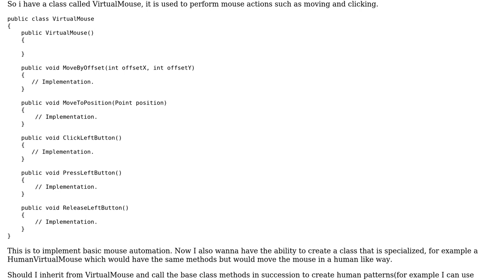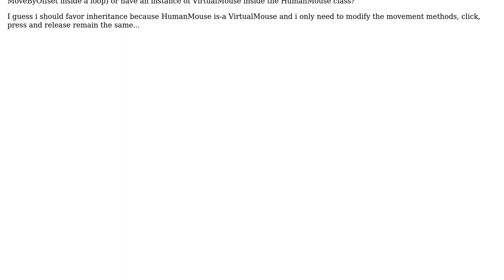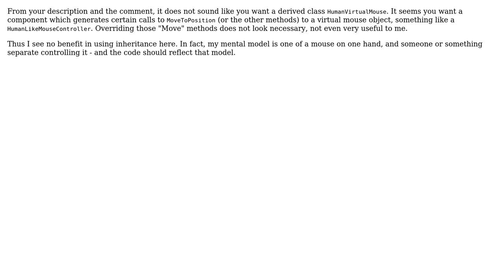Software Engineering: Inheritance or composition for a more advanced implementation of a class?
With thanks & praise to God, and with thanks to the many people who have made this project possible! | Content (except music & images) licensed under CC BY-SA | Music | Images & others | With thanks to user Joao Vitor user Doc Brown and the Stack Exchange Network Trademarks are property of their respective owners. You are responsible for your own actions.